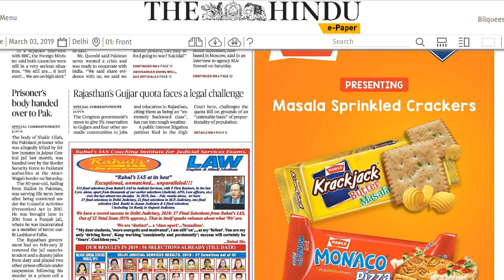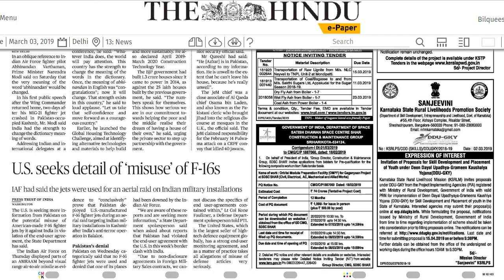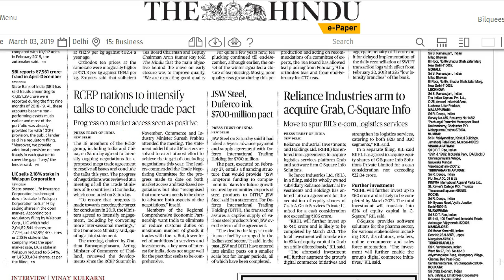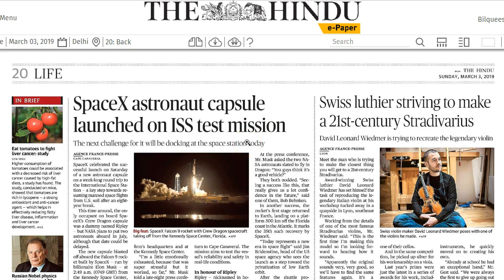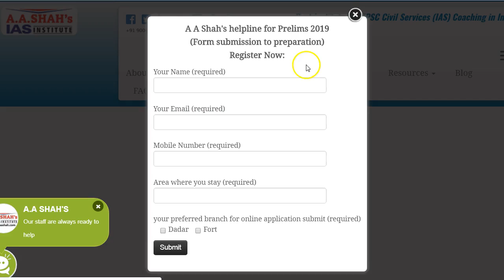3 March 2019 Current Affairs | Daily Current Affairs | IMP Headlines by Mrs Bilquees Khatri